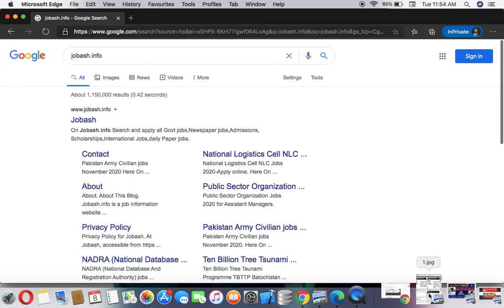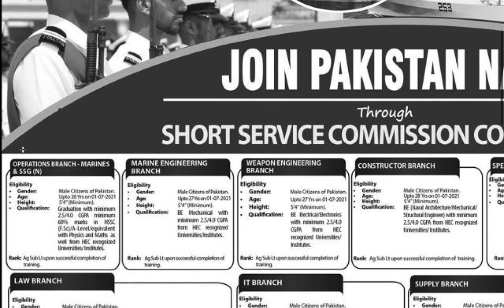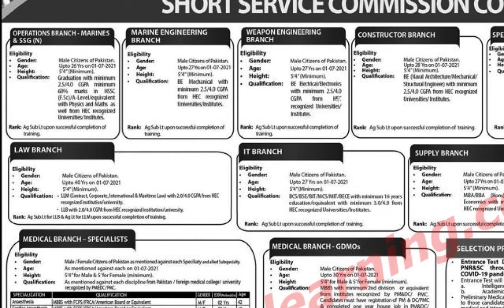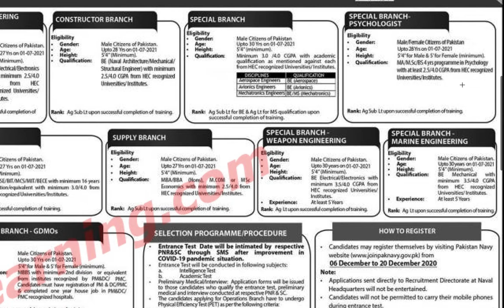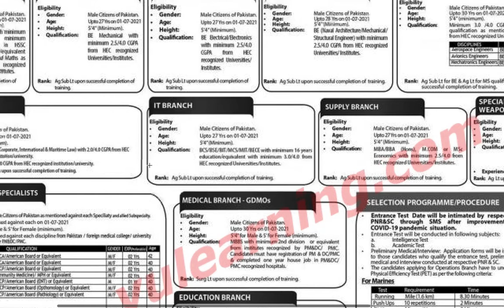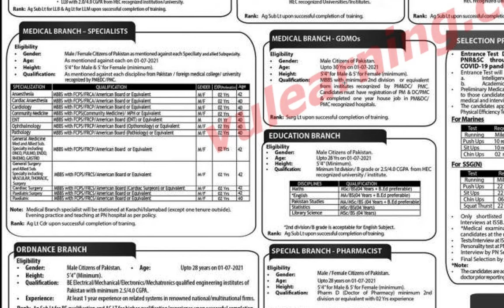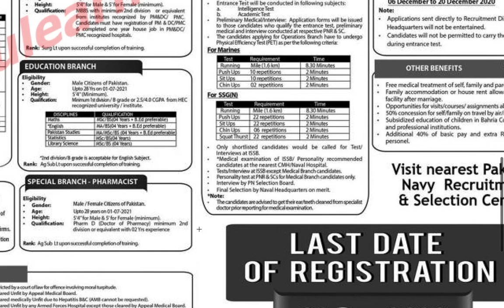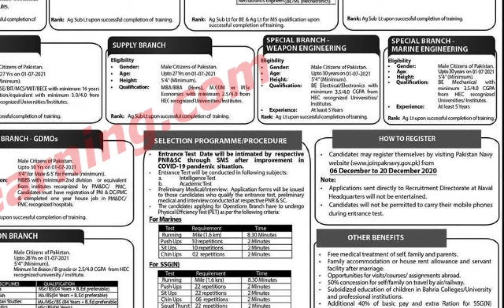Join Pakistan Navy as PN Cadet December 2020 Online Registration